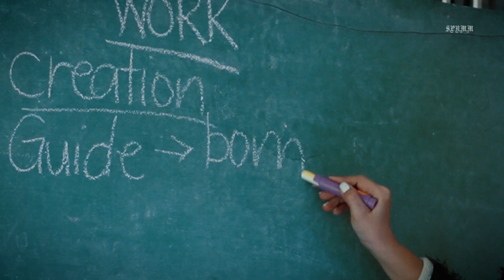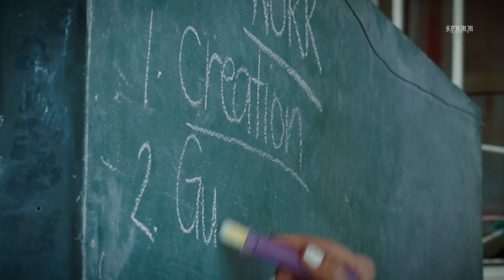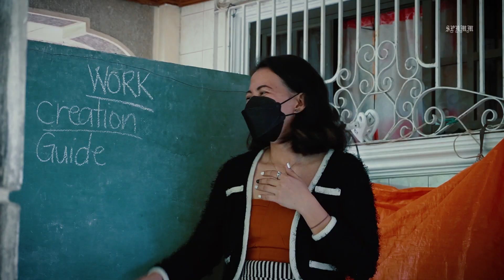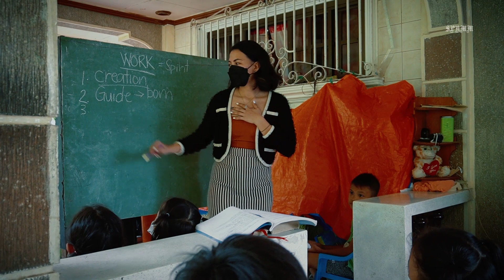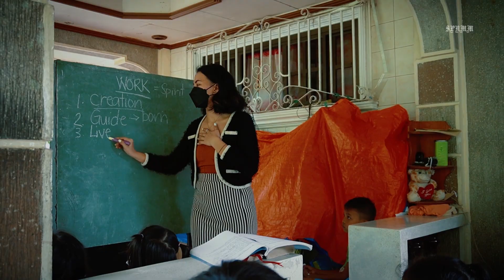Blessed Children of God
Film by SPNMM

SPECIAL THANKS TO:
Sister Lody Lopez
Jezza Liezel Elnar
Jessica Lovina L. Cabral
Princess Lunar